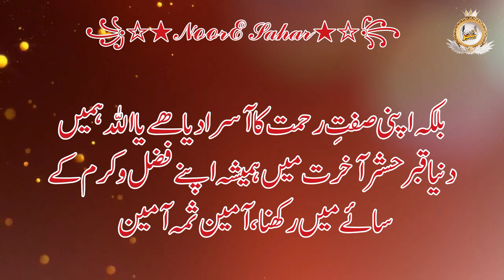Allah Ki Rehmaten | God's Blessings | Islamic Emotional Urdu Hindi Words | Voice By Noor E Sahar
Allah Ki Rehmaten || Very Imotional Lines | Allah se hamesha behtreen hussne zun rakhen || Islamic Motivational Video || Heart touching Words || A Statement That Renews Faith || Inspirational Urdu Hindi Vidio.

زندگی کا تحفہ بہت قیمتی ہے،

ضائع نہ کر جائیے گا،

رب سے جڑ کر، عبادت کو تھام کر اور محبتیں بانٹ کر

اچھے نقش پیچھے چھوڑ جائے گا۔

تمہاری بہترین دوڑ یہ ہے کہ تم محنت کر کے ایمان بناؤ اور دین سیکھو پھر دین و ایمان سے نیک اعمال کماؤ اور نیک اعمال سے جنت کماؤ اور جنت اللہ کی رضا اور راحت کی جگہ کا نام ہے۔